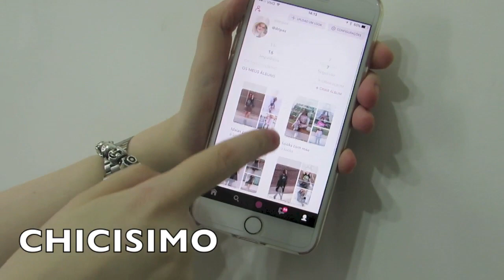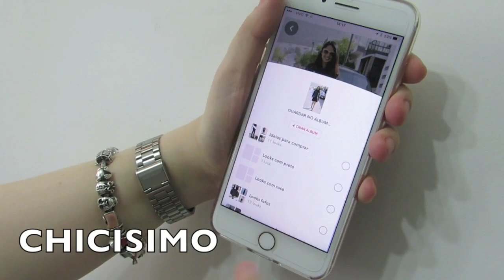O CRUSH PREFERE MINHA AMIGA! F.A.Q. DA DADA!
* Esse vídeo foi patrocinado pelo Chicisimo, mas a opinião é 100% pessoal ;)

O vídeo de hoje é o primeiro F.A.Q. AMOROSO aqui do Canal! Respondi várias perguntas de vocês sobre CRUSH. O que fazer se o Crush não te nota? Seu Crush prefere sua amiga? Você e sua amiga gostam do mesmo Crush?
Vem que a Dada te ajuda! ;)